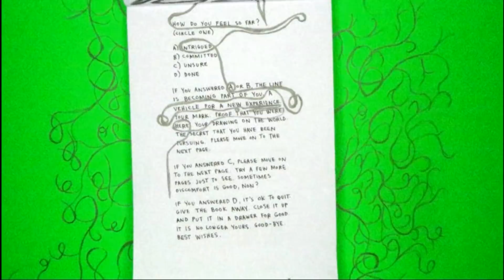The Line #2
The Line by Keri Smith.
"You have started a journey, this line will be your companion, like a thin thread that leads you through a maze.
It might get messy or confusing at times. In fact, i can guarantee it will be challenging. Trust that all will be illuminated in the end."